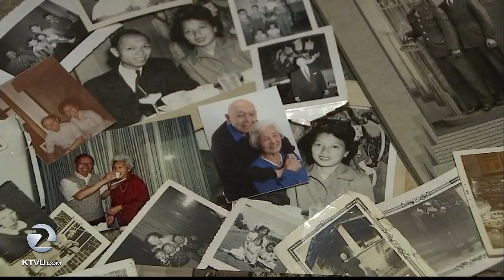Centenarian couple celebrates 76 years of marriage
An Oakland woman will celebrate her 100th birthday this weekend 1 month after her husband turned 103. Ruth and Henry Fung have been married for 76 years. The couple raised 6 children in Oakland, have 7 grandchildren and 13 great grandchildren.